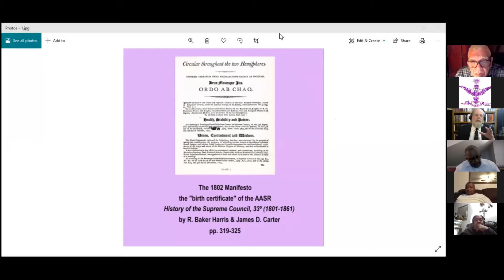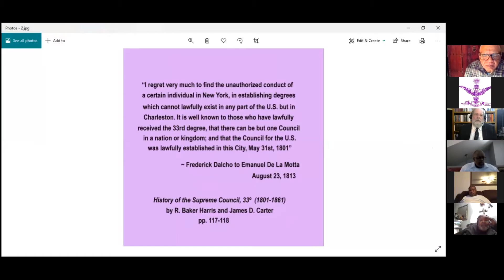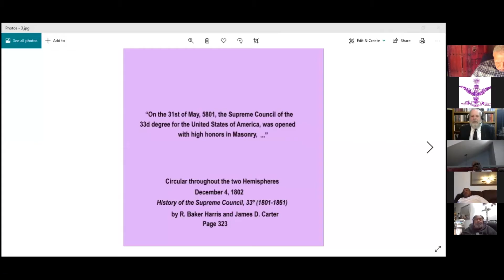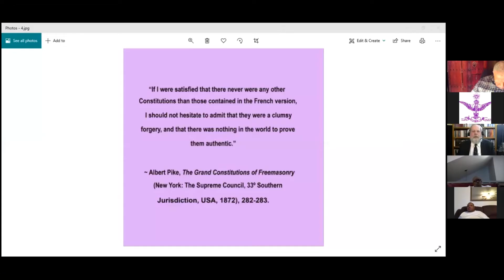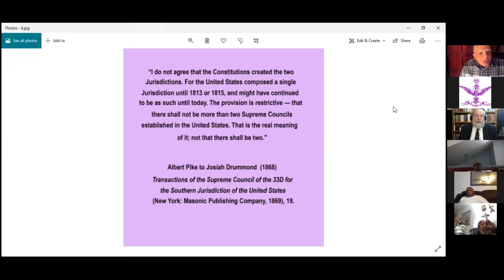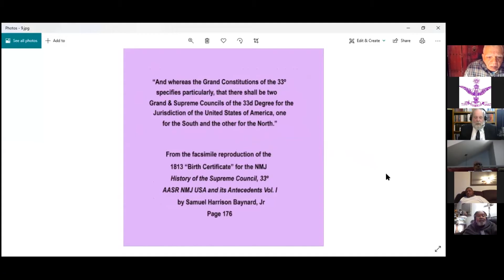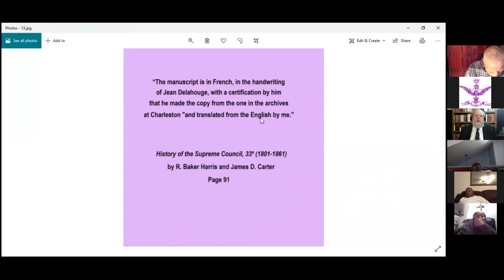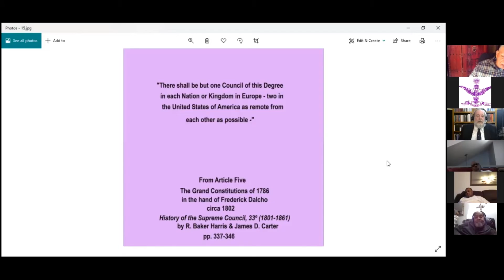The Eddie Gabriel Sr. Educational Series - Part 2 The Grand Constitutions of 1786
Bro. Rogers and Bro. Poll both breakdown the Grand Constitutions of 1786.